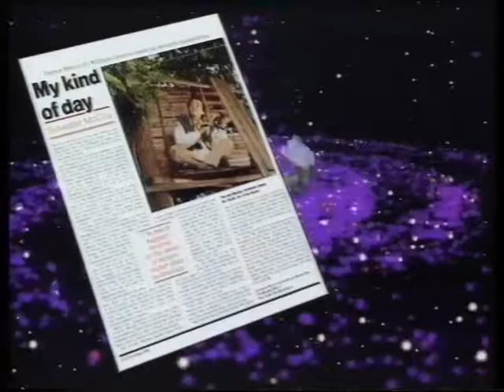Radio times advert dr who + Narnia Nov 1988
Radio times advert from 1988